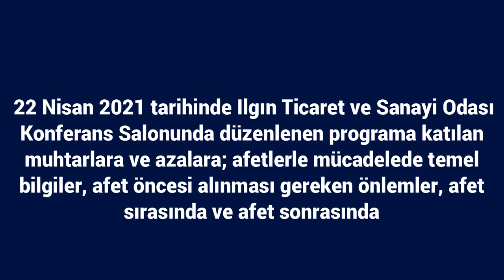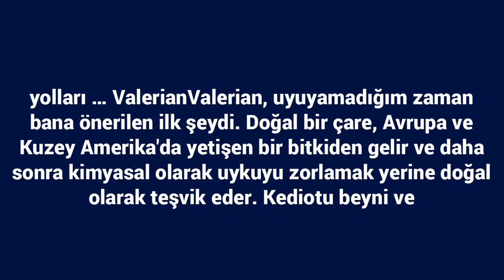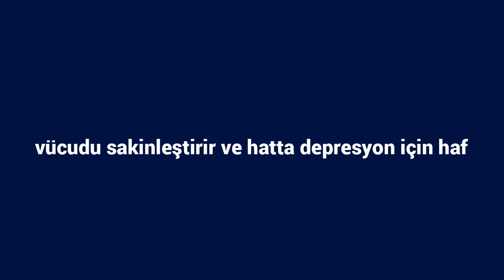Ilgın’da Mahalle Muhtarlarına ve Azalarına “Afet Farkındalık Eğitimi” Verildi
22 Nisan 2021 tarihinde Ilgın Ticaret ve Sanayi Odası Konferans Salonunda düzenlenen programa katılan muhtarlara ve azalara